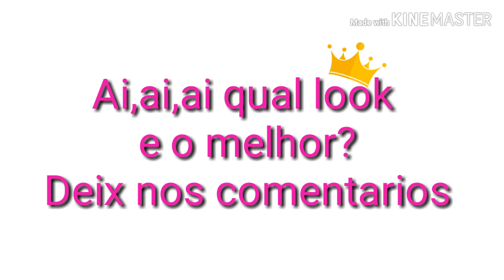10 Melhores looks da Gabyy Souza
Qual e o melhor look bote no comentarios ? 💚